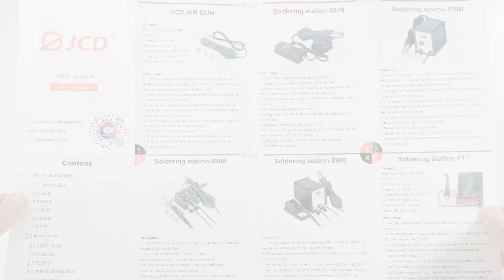Паяльник JСD 908S LCD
Плюсы:
1. Набор для пайки, упакованный в один миниатюрный пенал с замком.
2. Паяльник JСD 908S c LCD экраном и возможностью регулировки.
3. Сменные жала 5 шт., припой, подставка, пинцет и ручной оловоотсос.
4. Кабель питания защищен от перетирания.
5. Низкая стоимость набора.
Минусы:
1. В керамическом нагревателе нет датчика температуры, поэтому регулировка производится по мощности, а не по датчику.